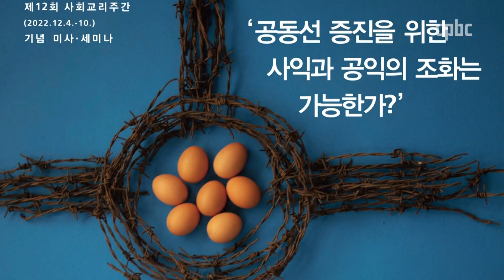헤드라인 | 2022년 11월 30일 CPBC 뉴스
1. 제10대 광주대교구장
옥현진 대주교 착좌미사가 오늘 봉헌됐습니다.

옥 대주교는 봉사하고 경청하는
교구장이 되겠다고 밝혔습니다.

2. 카타르 월드컵 열기가 뜨겁습니다.

축구가 평화의 도구가 되길 바라는
프란치스코 교황의 축구 사랑을 전해드립니다.

3. CPBC 뉴스 대림 기획 ‘청년에게 희망의 빛을’

성당에서 청년들을 보기 어려운 현실과
청년 공동체 복원 필요성을 짚어봅니다.

4. 주교회의 정의평화위원회와
서울대교구 정의평화위원회가
인권주일과 사회교리주간을 맞아 세미나를 열고,
사익과 공익이 조화를 이룰 수 있는 방안을 모색합니다.
후원문의, 매일미사 지향 신청 : 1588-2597
카카오톡 플러스친구 : cpbc TV